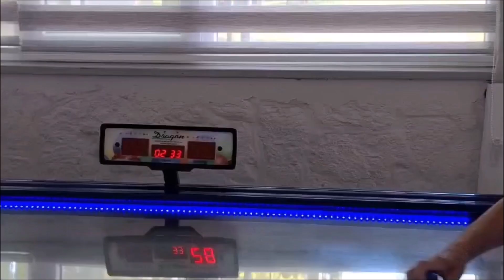Istanbul Buyuksehir Belediyesi - Sile Engelliler Kampi - Mayis 2024 - Bolum 2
uyuksehir Belediyesi - Sile Engelliler Kampi - Mayis 2024 - Bolum 2

Bize bu imkani saglayan ve bu konuda bizlere yardimci olan herkese tesekkurlerimizi borc biliriz.